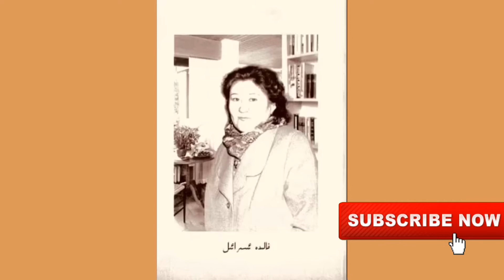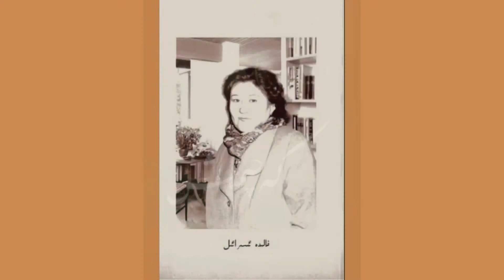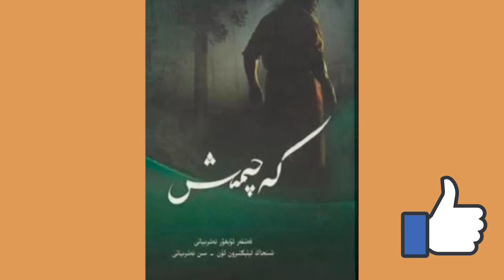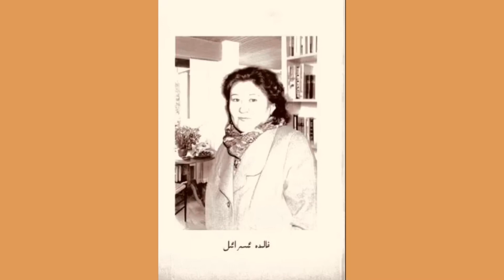Kechmish - كەچمىش (11) / Xalide Israil - خالىدە ئ‍سرائ‍ل